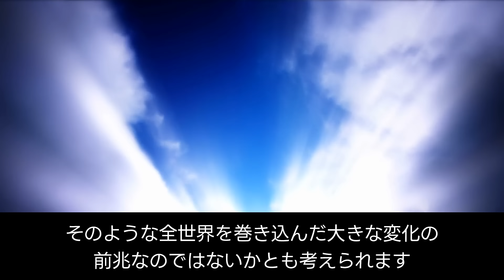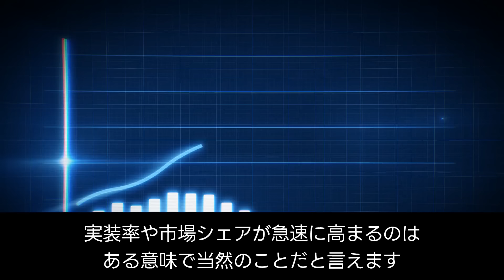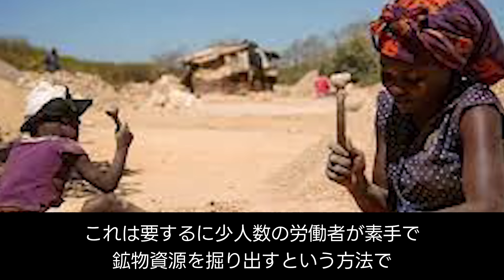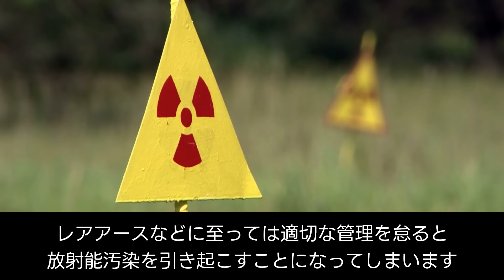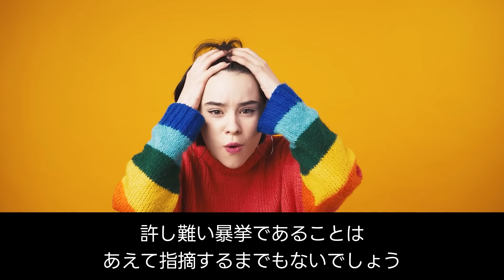【脱中国】ついに世界で問題に！中国の環境破壊と人権侵害に世界が中国依存からの脱却を加速！【JAPAN 凄い日本と世界のニュース】